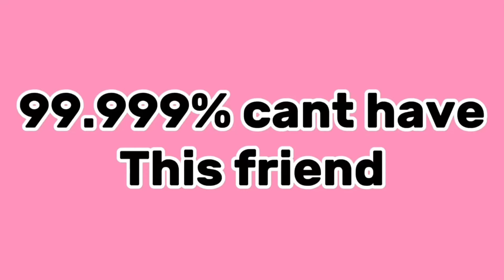ONLY 1% HAS THIS TYPE OF FRIEND: 😱⁉️